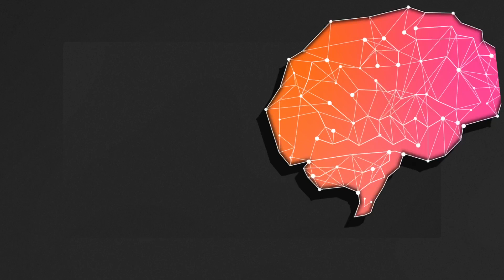AI Talks: Nagele mit Köpfchen | Ep. 03 | mit Dr. Michael Haft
Wir machen heute wieder „Nagele mit Köpfchen“!

Unser Studio-Gast in Episode 3 ist Dr. Michael Haft. Er ist Gründer und CEO der Xplain Data GmbH. Der Name der Firma ist auch Programm in seinem Daily Doing: Mit Causal Discovery verfolgt er das Ziel, die Black Box von Algorithmen aufzulösen und somit transparenter zu machen.

In dieser Folge finden wir nicht nur heraus, was die theoretische Bedeutung von Causal AI und Causal Discovery sind, sondern wir erfahren auch, wie diese Verfahren einen praktischen Beitrag im z.B. medizinischen Kontext leisten können.

Hört rein, wenn ihr auch lieber statt aufgeblasenem Business-Blabla „Nagele mit Köpfchen“ machen wollt!